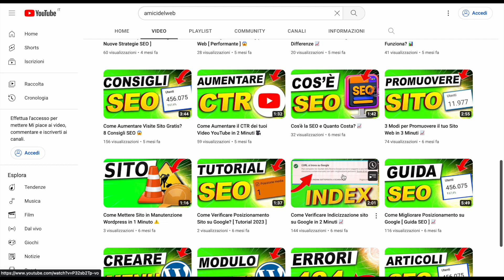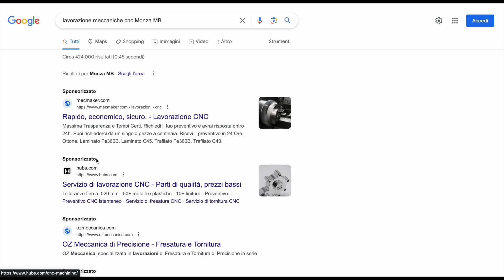Come fare Marketing B2B [ Tutorial 2024 ]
👉Come fare Marketing B2B, vuoi scoprire come fare Marketing B2B? Bene, sei nel posto giusto.

Come fare Marketing B2B

In questo video ti spiegherò come fare marketing per B2B.

🎥VIDEO SIMILI